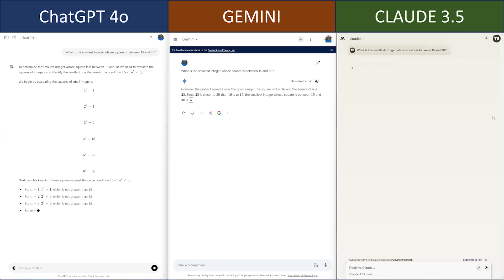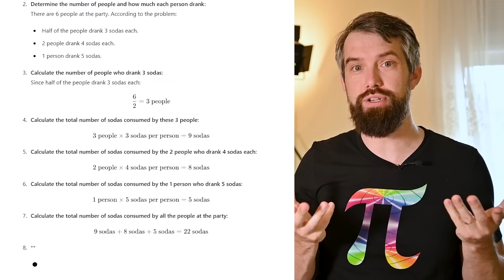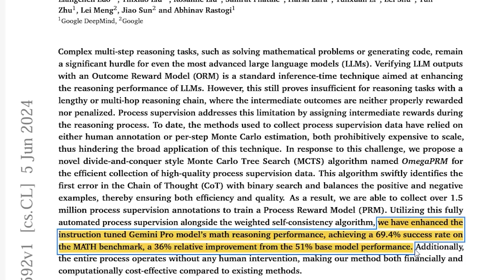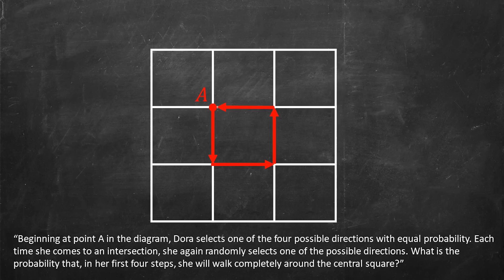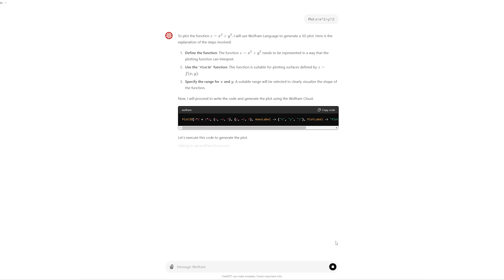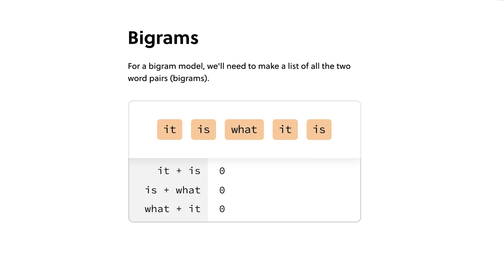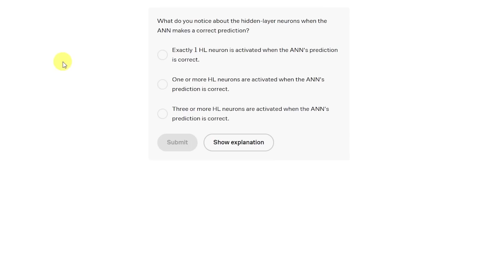ChatGPT is destroying my math exams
In this video we're going to answer just how good Large Language Models (LLMs) like ChatGPT 4o, Claude 3.5, and Google's Gemini are at mathematics. I'll cite some of the results from the literature using databases such as GSM8k and MATH, and we'll see several math examples along the way. References below.

0:00 How to measure AI at math?
0:56 GSM8k and GSM-Hard
2:44 The MATH Database
4:43 ChatGPT 4o vs Gemini vs Claude 3.5 Sonnet
6:13 My Linear Algebra Exams
8:32 Computational Engines
10:34 Brilliant.org/TreforBazett

*Image of two calculators at 2:30 shared via CC-BY-SA 3 original

MATH BOOKS I LOVE (affilliate link):